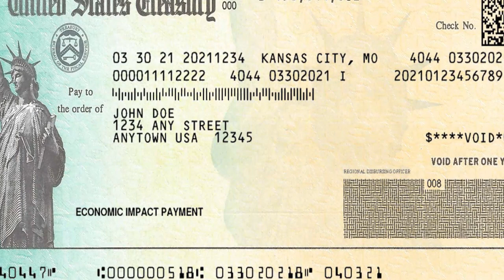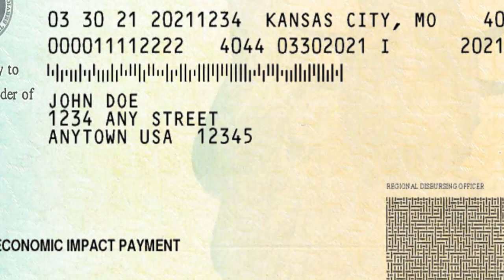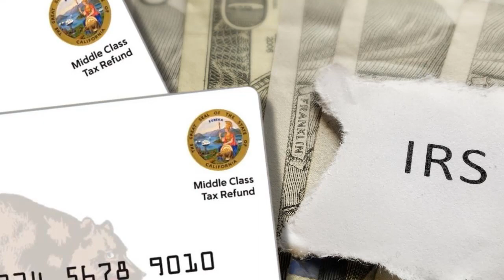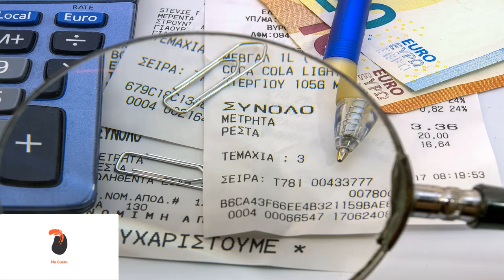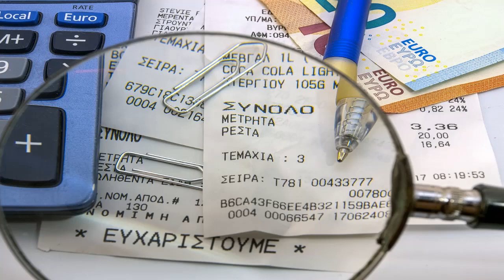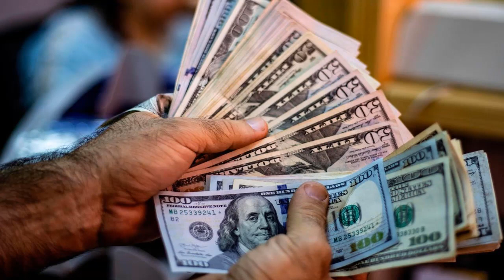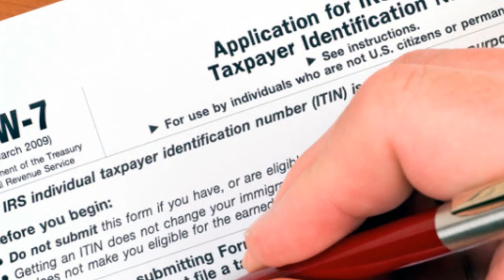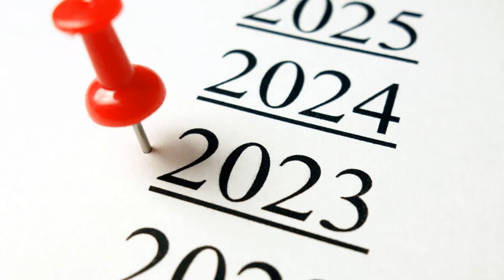URGENTE EEUU 21 de MARZO | JOE BIDEN VIGILA DE CERCA EL ENCUENTRO ENTRE VLADIMIR PUTIN Y XI JINPING.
Estados Unidos promete que el presidente de China, Xi Jinping, es vigilado "muy de cera" en su visita a Moscú, donde se reúne con su homólogo ruso, Vladimir Putin.

0:00 Joe Biden "vigila" de cerca la cita entre Vladimir Putin y Xi Jinping.
1:27 7 estados considerando más cheques de estímulo en 2023.